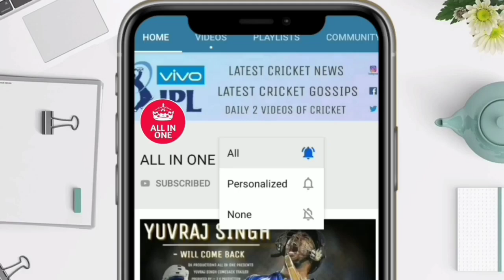चलिए पाता चलगया कौनसी नई टीम होगी आईपीएल 2021 में और कहा से होगी || 2021 New Teams Entry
चलिए पाता चलगया कौनसी नहीं टीम होगी आईपीएल 2021 में और कहा से होगी